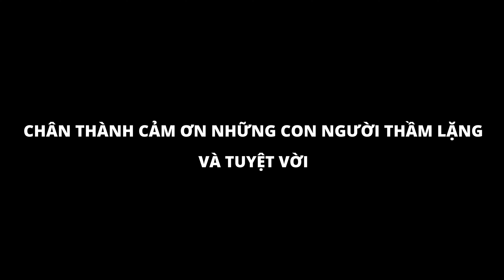Kế Hoạch Cô Vy | Phim ngắn ngắn ý nghĩa mùa dịch Covid 2020 | 4K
KẾ HOẠCH CÔ VY
Director: B.G
Camera & Focus: Tony, Kii Tran, B.G
Edit: TonyLe
Production: B.G Film